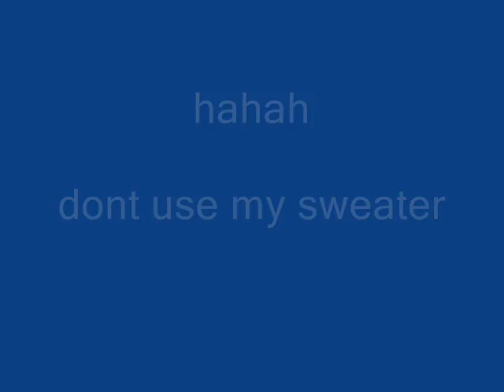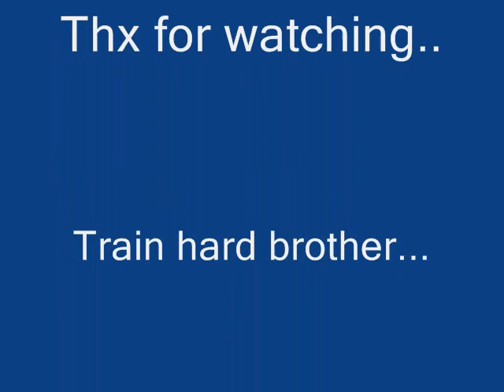Ranau Bass agent